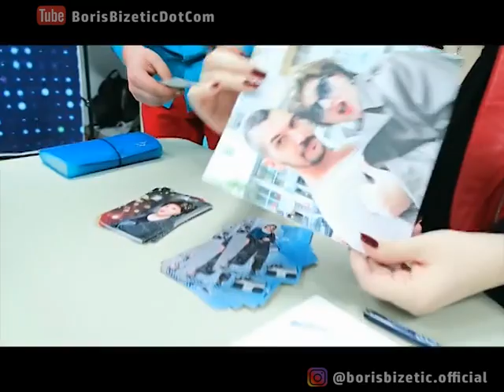Boris Bizetić - Smeh Terapija 414 - (TV Show, 2017)